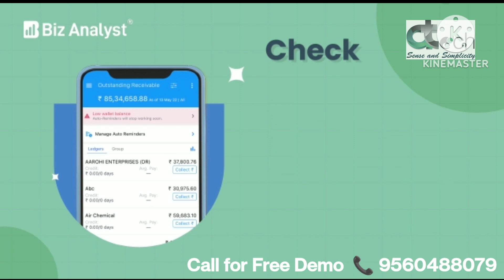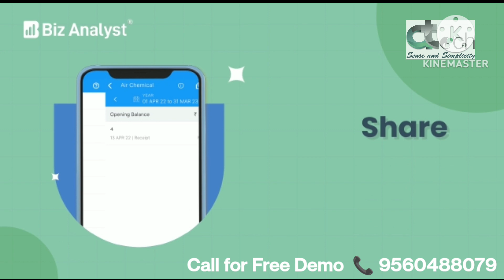Tally on Mobile 📲 your business data anytime anywhere with Biz Analyst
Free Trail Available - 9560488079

your business data anytime anywhere with Biz Analyst
Unlock your business data anytime anywhere with Biz Analyst. Here's an Biz Analyst detailed guide which you can refer to know the features of the application.
Tally on mobile
tally on cloud
tally on mobile
tally mobile app
tally prime
tally erp9 on android
tally in mobile
tally on cloud features
tally in mobile phone
how to use tally in mobile
run tally on cloud
what is tally on cloud
how to use tally on mobile
interview tally prime
how to use tally on cloud
tally on cloud demo
tally on cloud multi user
tally prime browser access features
how to browse tally on mobile

tally in mobile app